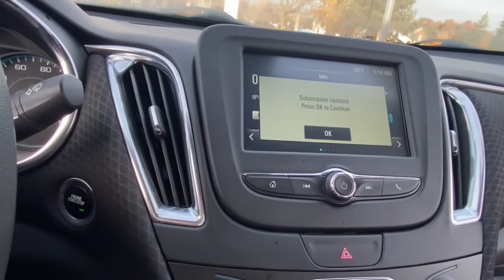2016 Chevrolet Malibu Lake Orion, Rochester, Oxford, Auburn Hills, Clarkston, MI 207222A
Silver Ice Metallic Used 2016 Chevrolet Malibu LT available in Lake Orion, Michigan at Wally Edgar Chevrolet. Servicing the Rochester, Oxford, Auburn Hills, Clarkston, MI area.

Keyless Start Back-Up Camera MyLink Touchscreen Radio Apple* CarPlay/Android Auto USB Port SXM Radio Bluetooth Steering Wheel Radio Controls Tilt/Telescopic Steering Wheel Power Seat Heated Mirrors Air Conditioning 17 Alloy Wheels Cruise Control Anti Theft/Security System On*Star System WiFi Hotspot Traction Control Dual & Side Impact Air Bags Tire Pressure Monitor Auto Headlight On/Off-Delay Malibu LT 1LT 4D Sedan 1.5L DOHC 6-Speed Automatic FWD Silver Ice Metallic Jet Black Cloth. No Hassles at Wally Edgar! Best Cars Best Service Best Price...PERIOD!